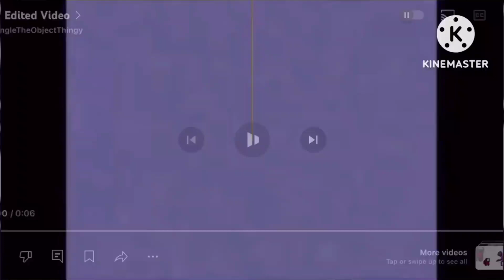31,77 +2,000,523,445,770,291,645=2,000,523,445,770,294,822 klasky csupos